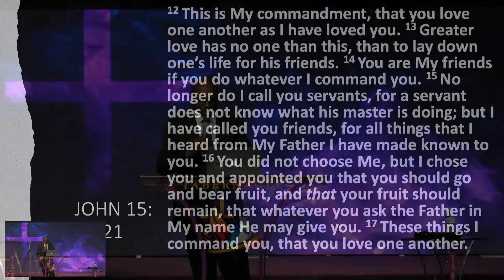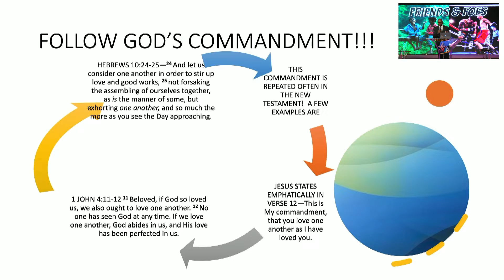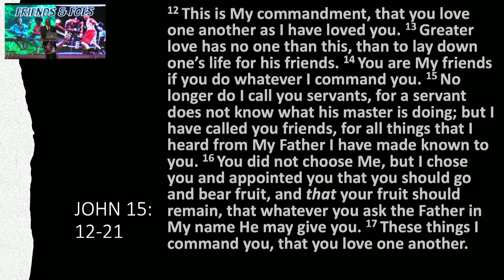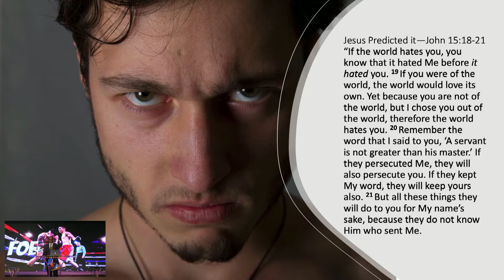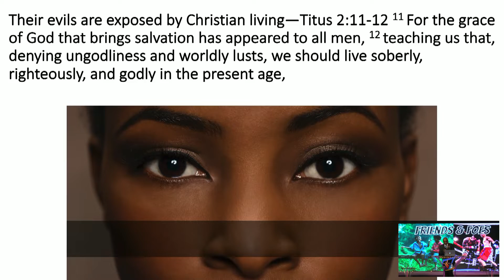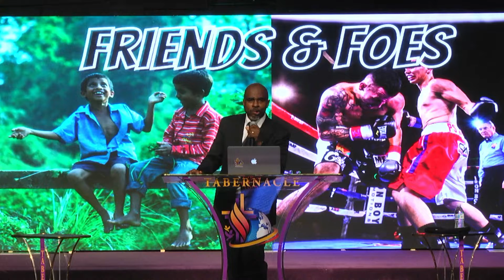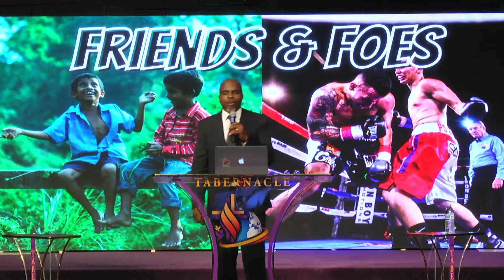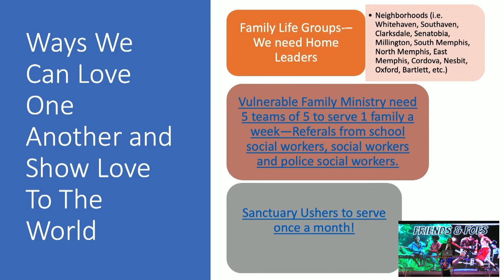Bishop Vincent Mathews, Friends & Foes